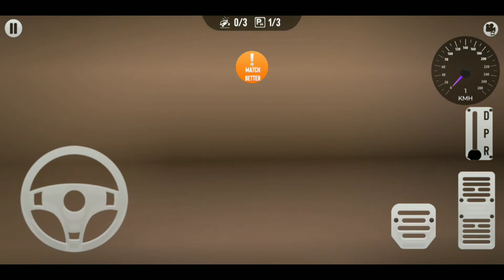Real Car Parking - Parking Master | Driving School #3 Cars Games Android Gameplay Full HD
Real Car Parking - Parking Master | Driving School #3 Cars Game Android Gameplay | Full HD

Real Car Parking : Parking Master has realistic driving experience which will take you to another level! Test your car driving skills with many features like interior view, realistic sound effects, different cars and big cities. Show that you are Parking Master like a vale!
- Parking sensors and signs will help you while parking!
- There are lots of cars such as Civic, Golf, Focus, A3, i20, Chiron, Veneno, Mustang, Leon etc.
- So many levels in parking lots, parking garages and city.
- Are you a Real Car Parking Master? Drive free in different modes and experience car parking HD.
- Experience different Sedan, Hatchback, SUV and Supersport cars and customize them! Create your dream cars!
- You will feel like driving in real world and a vale! Park your car without any accident in the traffic and parking garage.

Play with 4 different modes and more than 60 levels:
- Free mode: Drive freely in the city.
- Beginner mode: Learn how to park your car.
- Time mode: Race against time.
- Expert mode: Prove that you are an experienced driver!

- Play Real Car Parking : Parking Master to show you are good at parking simulator and also   in real life! Car parking is essential to everyone who drive cars.
- You can learn driving without going to a driving school! Play Real Car Parking Master for        free and learn how to drive your car carefully.
- Obey the traffic rules and fasten your seat belt to prevent accidents.
- You will feel like real life with realistic interior view and many features which will take you to another level!

Other features:
- Learn parking and drift by playing Parking Master
- Race with time in time mode
- Race with yourself
- Realistic graphics
- Realistic driving and drift
- It's free to play
- Burn out your tire
- Get ready to real racing and parking